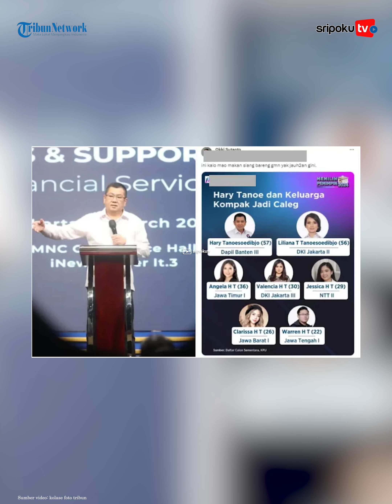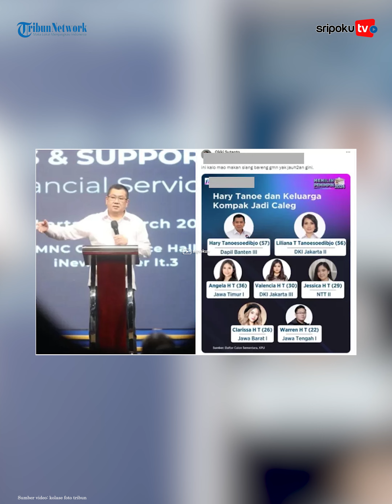BUKAN MAIN! Keluarga Hary Tanoesoedibjo Disorot Gegara Nyaleg Sekeluarga,Tersebar di Sejumlah Dapil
Ketua Umum Perindo Hary Tanoesoedibjo memboyong lima anaknya maju sebagai Caleg di 2024 ini.

Keluarga Hary Tanoesoedibjo tengah menjadi sorotan pada Pemilu 2024 ini.

Tak tanggung-tanggung, Hary Tanoe bersama istri dan lima anaknya maju caleg di daerah pemilihan (dapil) yang berbeda.

Berdasarkan pantauan Tribunnews.com di infopemilu.kpu.go.id, Hary Tanoesoedibjo maju nyaleg di Dapil Banten III yang meliputi Kabupaten Tangerang, Kota Tangerang, dan Kota Tangerang Selatan

Lihat informasi terkini bersama kami, di:

Palembang.tribunnews.com